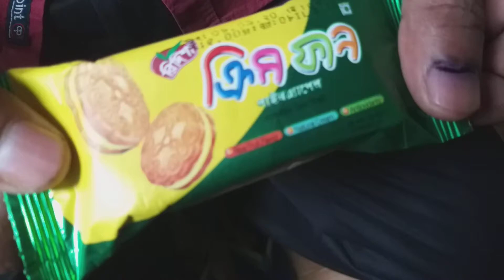10 October 2020